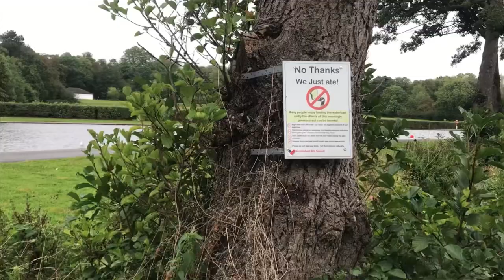Bournville Village | Model Village Of Bournville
Asslam-o-Alikum! Guys welcome back to another interesting video about
Title : Bournville Village | Model Village Of Bournville

Bournville Village :
The Valley Parkway in Bournville is indeed a wonderful open space that offers a range of recreational and natural experiences. Bournville is a village located in Birmingham, England, known for its historical connection to the Cadbury chocolate company and its commitment to creating a model village with green spaces and quality of life for its residents.

The Valley Parkway is one of the green spaces in Bournville that provides a picturesque setting for residents and visitors alike. Here are some key features and attractions of the Valley Parkway:

Beautiful Greenery: The Valley Parkway is characterized by lush greenery, well-maintained lawns, and a variety of trees and plants. It's a serene environment that offers a peaceful escape from the hustle and bustle of the city.

Walking and Cycling: The parkway has well-maintained pathways that are ideal for walking, jogging, or cycling. It's a popular spot for outdoor exercise and enjoying nature.

Wildlife: The area is home to various wildlife species, including birds and small mammals. Birdwatchers and nature enthusiasts can enjoy observing the local fauna in their natural habitat.

Family-Friendly: Families often visit the Valley Parkway for picnics and outdoor activities. There are designated picnic areas and open spaces where children can play.

Historical Significance: Bournville itself has a rich history, and the Valley Parkway is part of that heritage. The parkway is a testament to the Cadbury family's commitment to creating a harmonious and green environment for their factory workers and the community.

Seasonal Beauty: The Valley Parkway's charm varies with the seasons. In spring, you can see flowers in bloom, while autumn brings colorful foliage.

Community Events: Throughout the year, the Valley Parkway may host community events, such as festivals, fairs, and outdoor concerts.